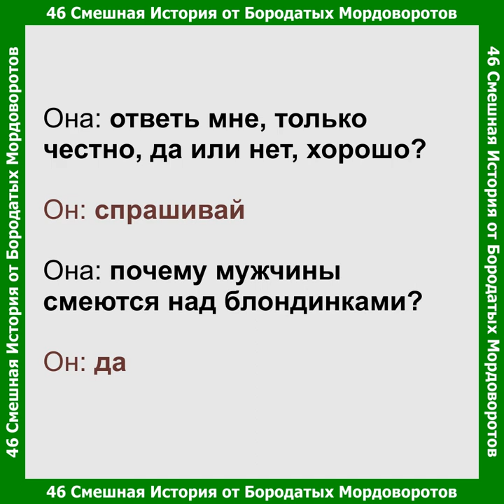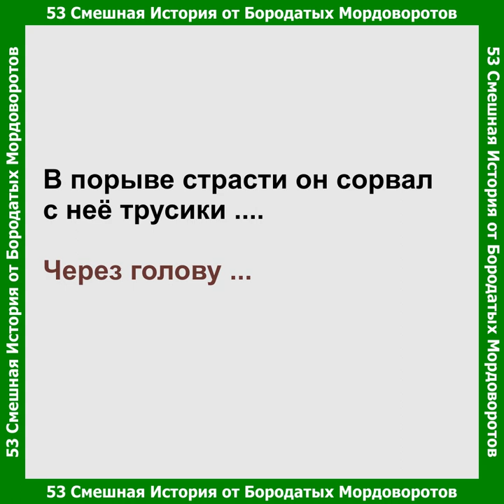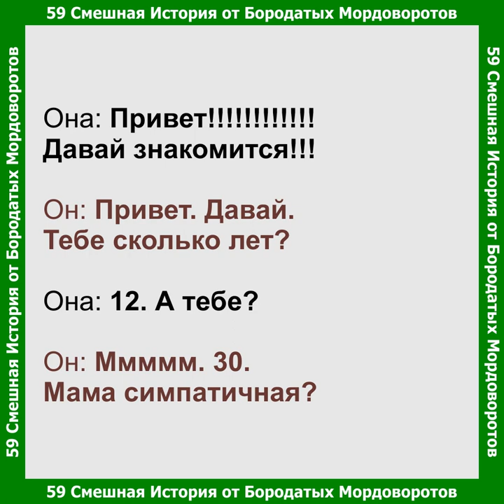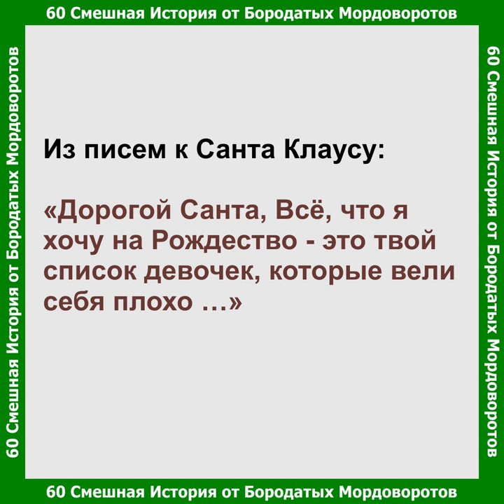46 - 60 смешныеистории - Сборник из 15 мини историй